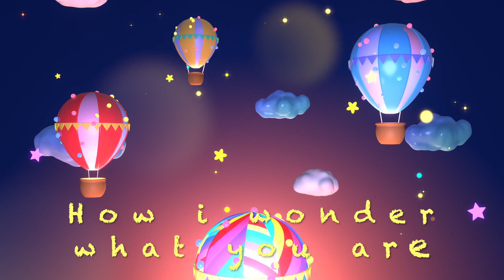Twinkle Twinkle Little Star Lyrics Best Songs for Kids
if you like our trendy shorts and videos, do SUBSCRIBRE to our channel @TRENDYTOTS. comment below and let us know what trendy videos you would love to watch, thank you LIKE & SUBSCRIBRE.